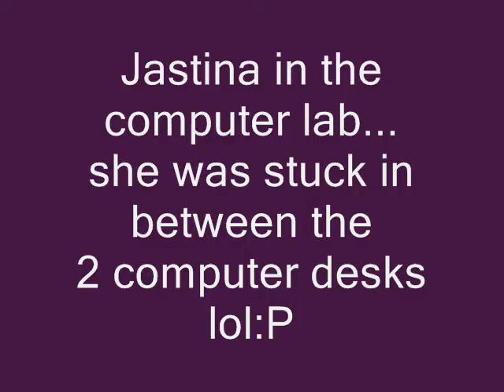Jastina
Panorama middle School
Mr,Sayes fifth period in the computer lab
Jastina stuck everyone was laughing at her